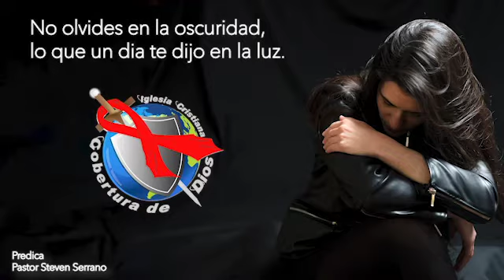¡No olvides en la oscuridad, lo que un día te dijo en la luz!